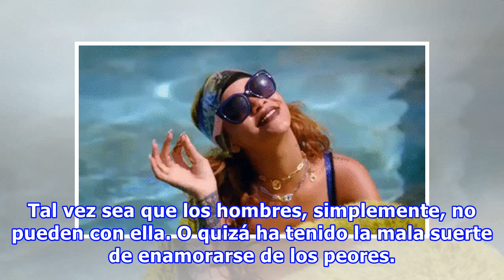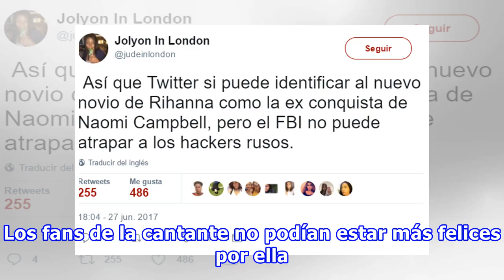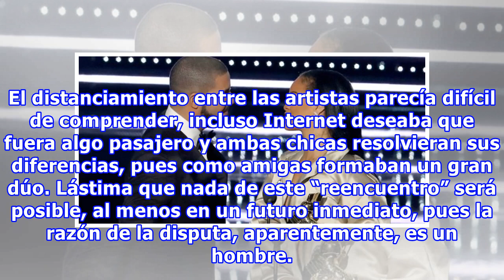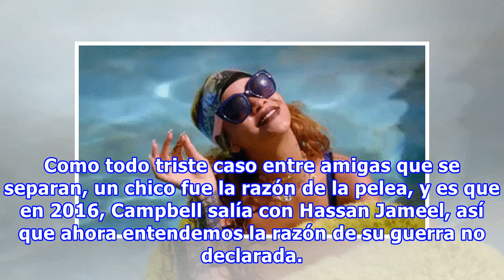Rihanna es captada besando a un misterioso millonario saudí; Naomi Campbell no está contenta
Dicen que entre más tiempo estés soltera antes de entrar en una nueva relación, es más probable que encuentres el verdadero amor y te sientas cómoda con tu pareja. Inspiradas en esta alentadora teoría, sospechamos que es justo lo que le sucedió a la cantante pop Rihanna; ella es el tipo de mujer int...